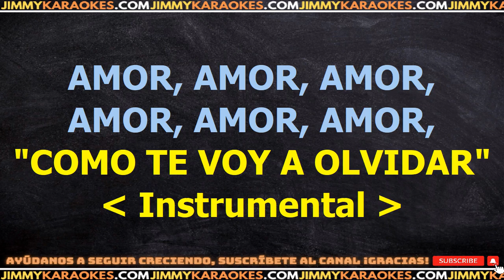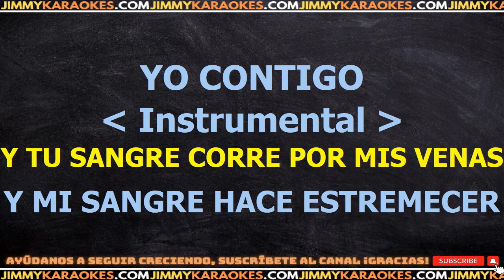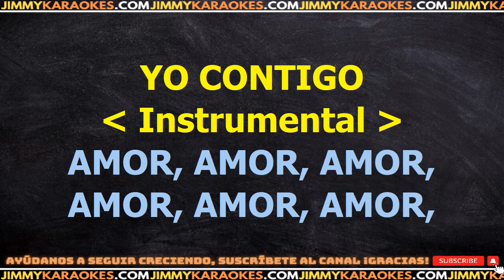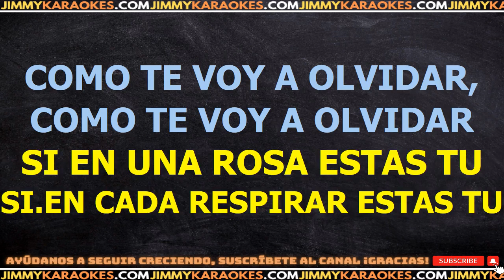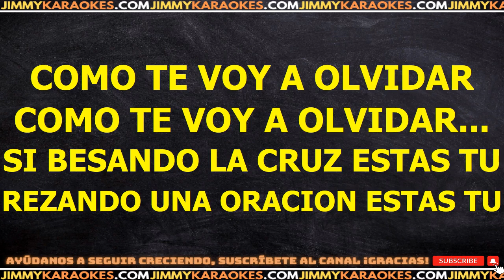Los Angeles Azules Como Te Voy A Olvidar KARAOKE